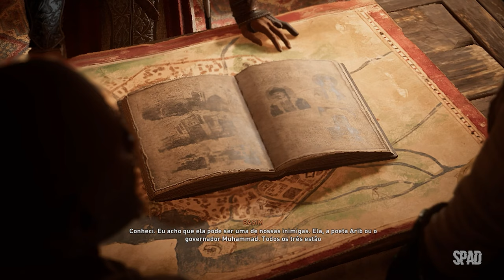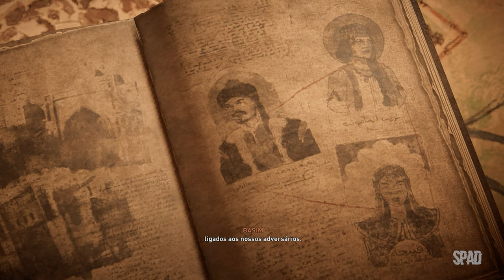ASSASSIN'S CREED Mirage (A Raposa e o Caçador)(GAMEPLAY Dublado e Legendado em Português) #18